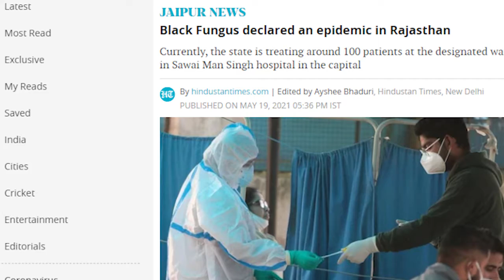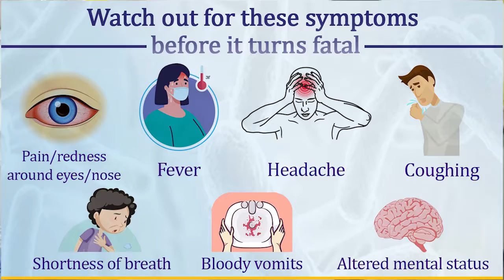Black Fungus Infection or Mucormycosis after CORONA | Symptoms | Prevention | Treatment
What is Black fungus infection or mucormycosis  after covid-19 infection. Causes, Symptoms of Black Fungus infection or mucormycosis, how to prevent Black Fungus infection or mucormycosis,  Treatment of Black Fungus infection or mucormycosis